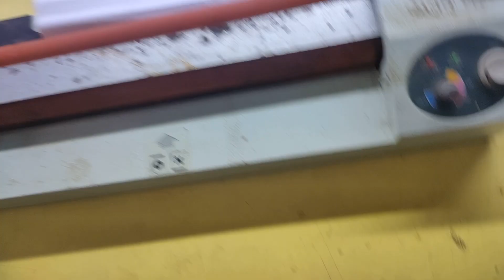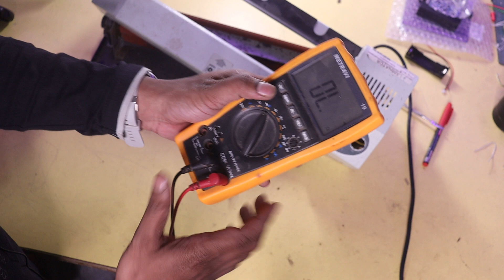How to Repair Lamination machine Rolling Problem full guide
About The Video: In this video, I'll fix the lamination machine which has no Rolling problem. If you get this problem in your lamination machine watch this video and fix your machine at home.